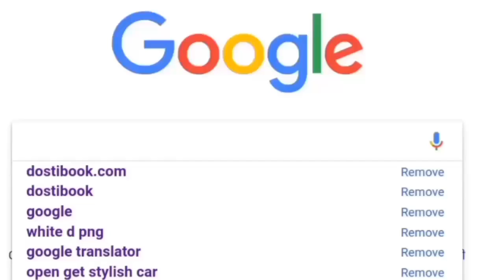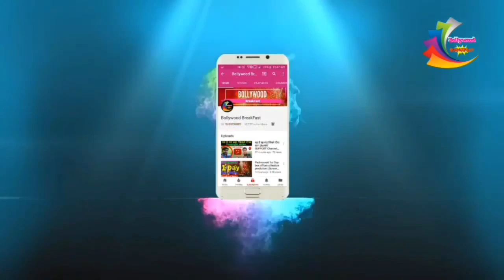Kalank | Tabaah Ho Gaye Video Song | Sanjay, Madhuri, Varun, Alia | The World Of Kalank 2019